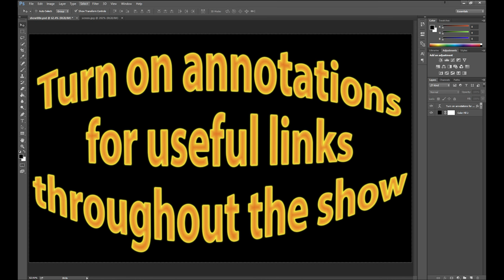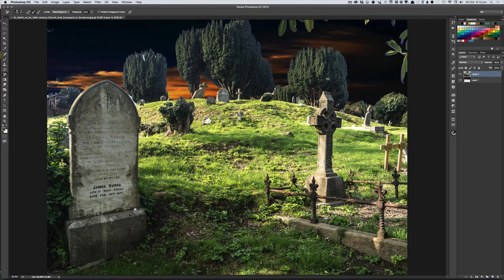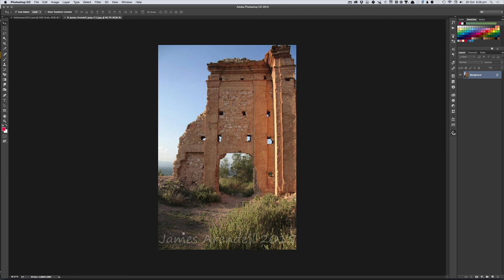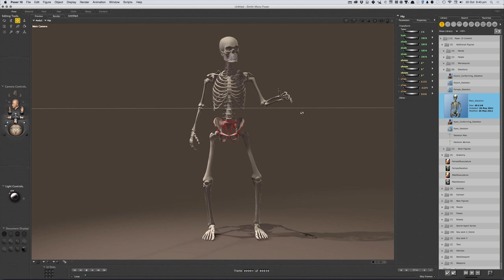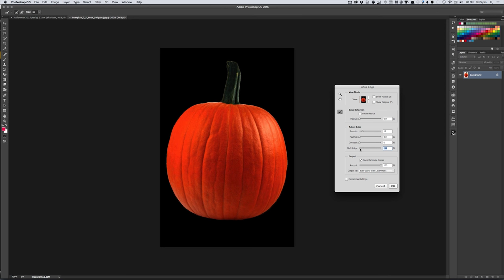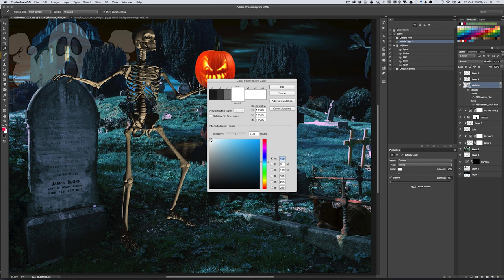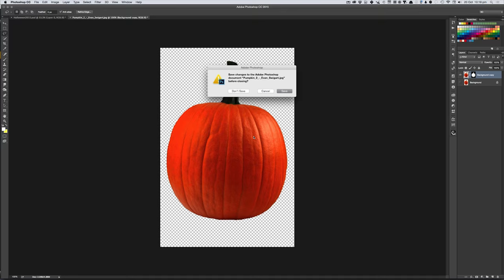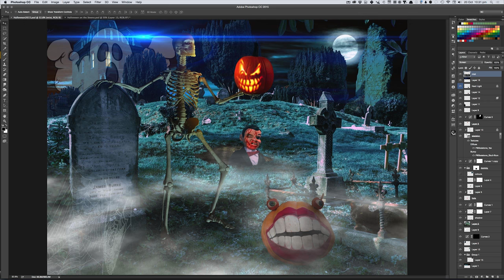RetouchPRO LIVE - Photoshop + Poser Halloween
Our annual RetouchPRO LIVE Halloween show with professional photoillustrator Steve Caplin is a great opportunity to see how an experienced professional thinks on his feet.

The audience uploaded several Halloween-themed source images and Steve was tasked with using as many as possible in a photomontage. He deliberately used a great many techniques and explained what he was doing (and why) along the way.

Audience requests were responsible for many of the inclusions, but this time Steve added a bonus demonstration of showing how to use Poser with Photoshop to place a posed skeleton.

Some of the things discussed:
Why sometimes the oldest tools are the best choice
How to bring a Photoshop scene into Poser
How to pose and export a 3D skeleton from Poser to Photoshop
How to quickly add mist to any scene

Join us for our next live show or get help in our forums.

For the most advanced and in-depth high-end retouching videos available anywhere, from real-time start-to-finish retouches to detailed technical demonstrations, go

If you like RetouchPRO LIVE and want it to continue, show your support by becoming a Patron: